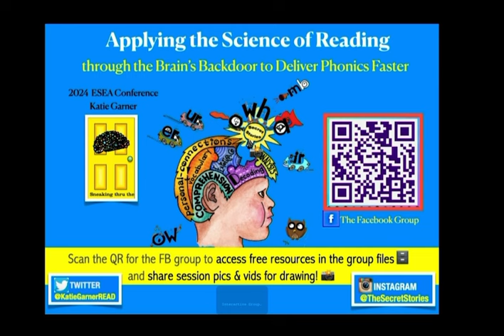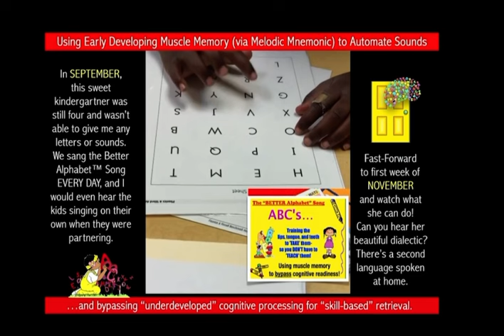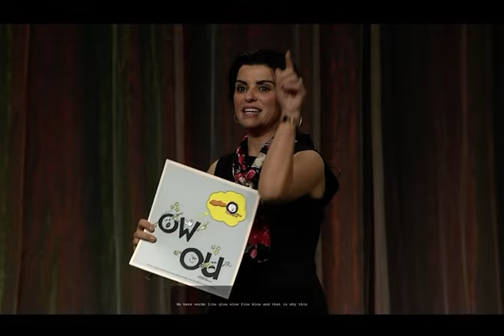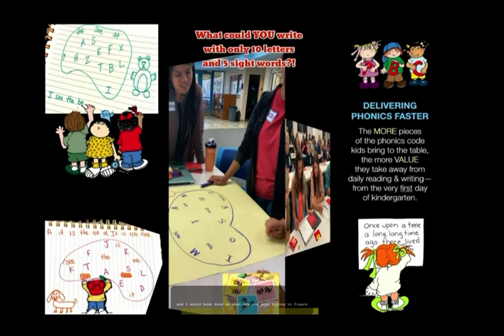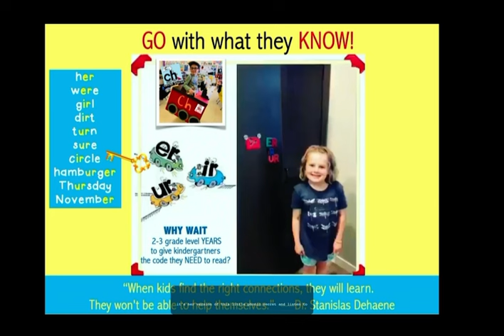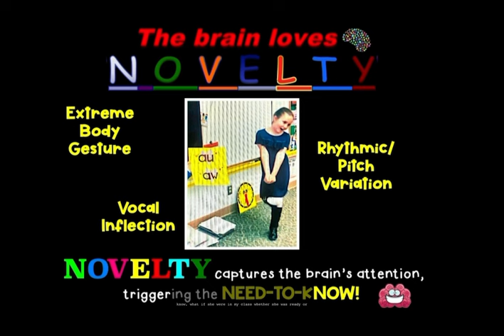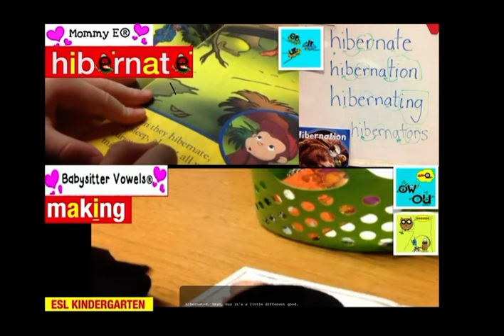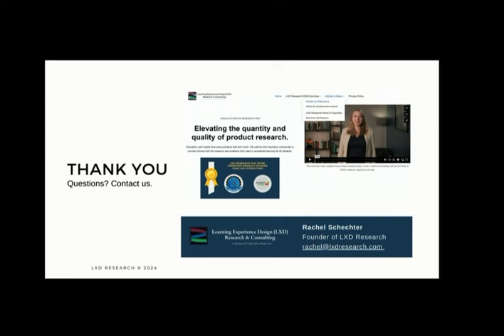Simplifying the Science of Reading with the Science of Learning to Deliver Phonics Faster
in the FB group and download
resources in group files.

Connecting the Science of Reading w/the Science of Learning: Using Neuroscience to Deliver Phonics Faster - Katie Garner’s 2024 Featured Lecture at 2024 National ESEA / National Title I Conference.

Katie Garner, M.Ed., author of Secret Stories® Cracking the Reading Code with the Brain in Mind is an internationally known keynote speaker, author and literacy consultant with thirty years of experience working in classrooms across the country and a passion for infusing neuroscience into both literacy and learning. Her “backdoor to the brain” approach to fast-tracking phonics skills for reading and writing (via the social and emotional learning systems) shifts the paradigms associated with traditional literacy instruction. Katie’s fast-paced and dynamic presentations spotlight brain-changing strategies for boosting existing reading curriculum and bridging science of reading-based phonics instruction with the brain’s systems for learning. Her practical and proven methods for bringing neuroscience into the forefront of literacy and learning have been shared in both lecture and panel discussions at Harvard University and MIT and have been the subject of numerous professional journal articles and publications.

📺 View video excerpts, as well as full-length presentations from Katie Garner's keynote and featured lectures at education conferences around the country

👏🏼 Join Katie and almost 150K teachers, principals, district literacy leaders and parents in the "Science of Reading Meets the Science of Learning" Facebook Group where you can ask questions, learn more and download free instructional resources shared regularly to the group files!

🧠 KEYNOTES & FEATURED LECTURES INCLUDE:
—National Title I / ESEA Conference
—International Literacy Association Conference/ ILA
—International Conference on Education
—International Dyslexia Association Conference / Panel
—Association of Supervision and Curriculum Development Conference/ ASCD
—National Learning Disabilities Conference/ LDA
—National Gifted Conference
—National Association for the Education of Young Children/ NAEYC
—National Association of Elementary Principals Conference/ NAESP
—National Principals Conference./ NASSP
—National Reading Recovery Conference
—National Charter School Conference
—National Magnet School Conference
—Vulnerable Learners Summits for Struggling Readers/Reading Intervention
—National Canadian Literacy Conference
*Additional state-funded Title I and DPI conferences/trainings; state reading/literacy association conferences, early childhood/kindergarten conferences, and professional development consortiums, regions, organizations, etc.

📣 CONNECT WITH KATIE ON SOCIAL MEDIA!